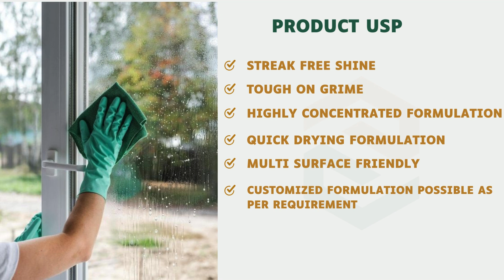SWADESH GLASS CLEANER CONCENTRATE 30X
From Concentrate to Radiant Shine, We are Sharing Our Glass Cleaner Making Process!!